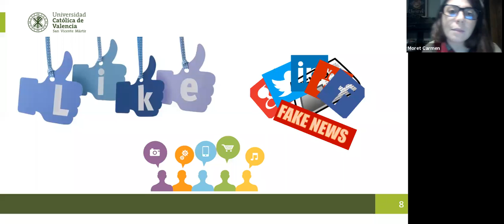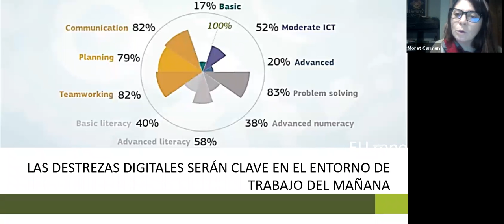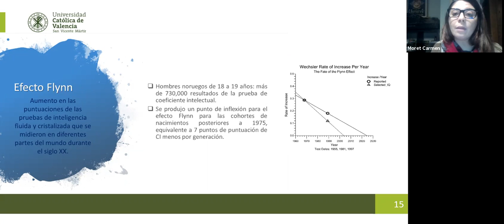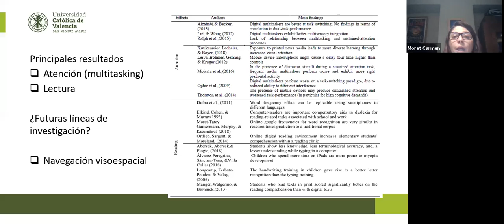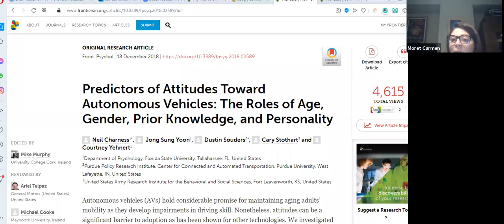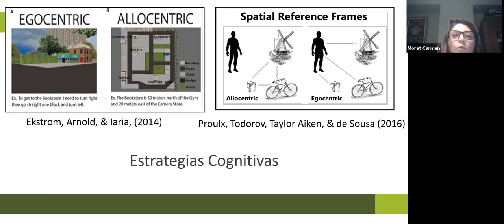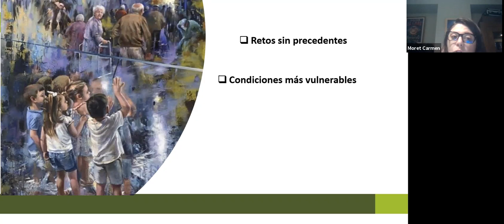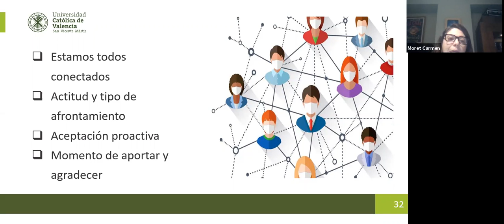Maestría virtual en Educación mediada por TIC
Te invitamos a ver el Webinar: Un Enfoque Sobre el Envejecimiento Saluda y Exitoso en la Era Digital